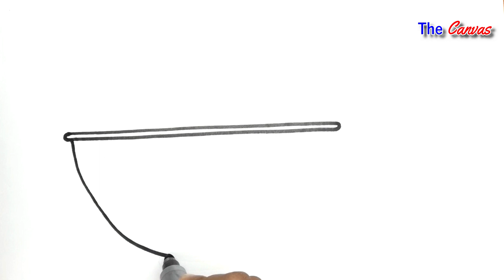Easy Diwali Drawing with Oil Pastels | Diwali Diya Drawing |How to draw Diya For diwali step By step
Hello Friends, Welcome to 'The Canvas'

   In this video i show you How to draw Diwali drawing specially made for beginners with oil pastels this painting is also appropriate for diwali special drawing competitions  for Beginners level.

just follow the step procedure shown in the tutorial.. I hope you you like it.

your Likes, Comments, & Share motivate us to prepare more art & craft ideas & tutorials for you.